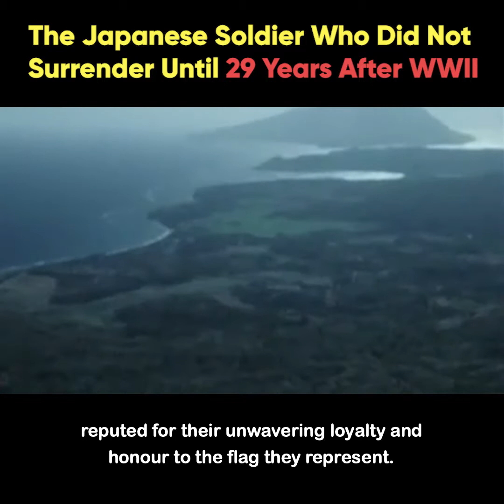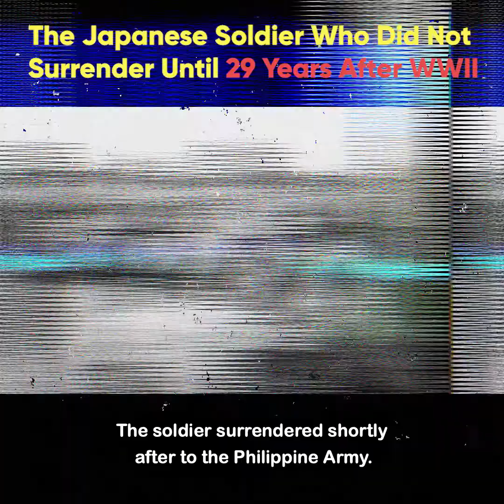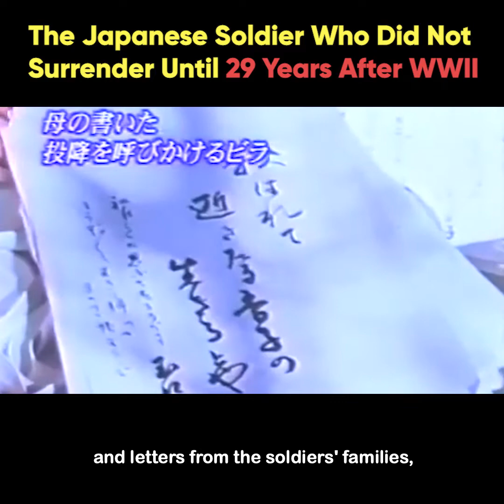The Japanese Soldier Who Did Not Surrender Until 29 Years After WWII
The Japanese tradition of honour and loyalty is well-documented.
When the Japanese surrendered during WWII, one soldier spent 29 years staying true to that honor in the jungles of Lubang Island, Philippines where he was dispatched to.